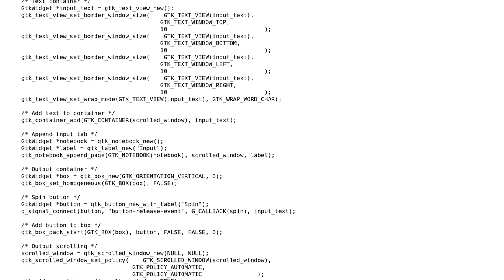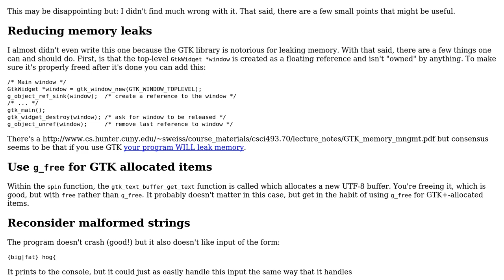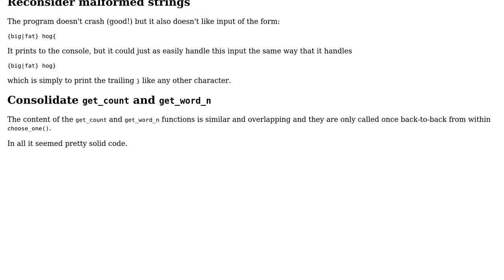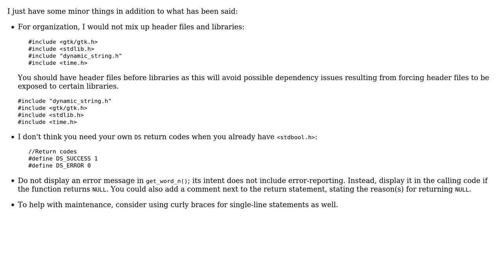Code Review: Spun article reader (2 Solutions!!)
Code Review: Spun article reader

With thanks & praise to God, and with thanks to the many people who have made this project possible! | Content (except music & images) licensed under CC BY-SA | Music | Images & others | With thanks to user Jamal user Edward user 2013Asker and the Stack Exchange Network Trademarks are property of their respective owners. You are responsible for your own actions.